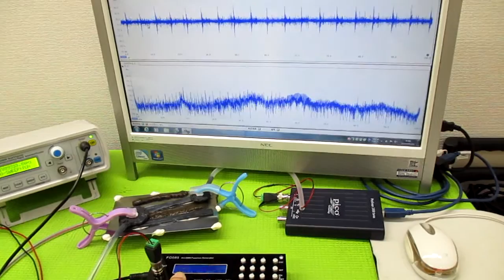オリジナル超音波プローブの「発振・制御」技術